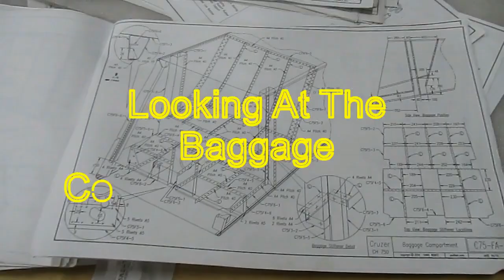Ace Wants To Go To Delta 4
Build Boss Dude and ACE go to Delta 4 to work on the Baggage Compartment Floor Fitting.